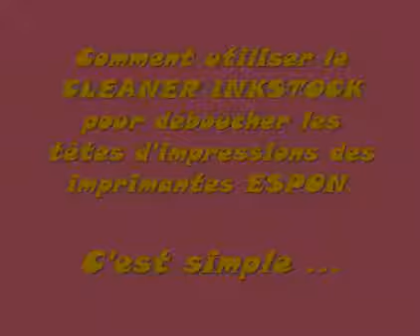Nettoyez vos têtes d' impressions Epson en Vidéo